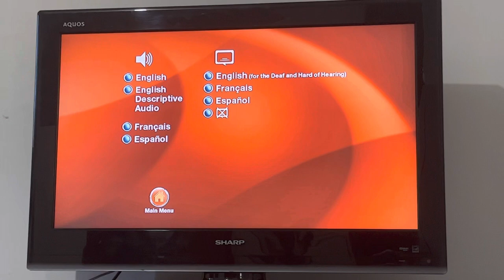Vacation 2015 DVD Menu Walkthrough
DVD Menu To Vacation

@ MediaBoss2002
@ themediaboss02

Silas Kleebaum
Porcupine Plain, SK Canada
S0E 1H0